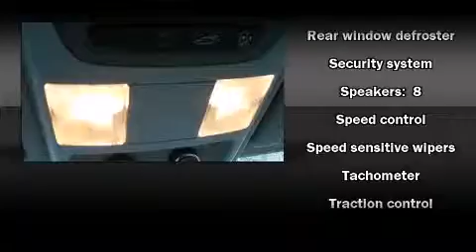2008 Nissan Quest 3.5 S SEVEN PASSENGER Van Passenger in South Burlington, VT 05403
Freedom Nissan

Here's a great deal on a 2008 Nissan Quest. With just over 35,000 miles on the odometer, this vehicle invigorates its segment with sporty proportions, generous equipment and exceptional safety! It features a front-wheel-drive platform, an automatic transmission, and a 3.5 liter 6 cylinder engine. Top features include air conditioning, a rear window wiper, front and rear cupholders, a trip computer, remote keyless entry, cruise control, an overhead console, and more. Storage solutions are integrated throughout the interior, demonstrating thoughtful attention to detail Premium sound drives 8 speakers, providing you and your passengers a sensational audio experience. Nissan also prioritized safety and security by including: dual front impact airbags with occupant sensing airbag, front SIDE impact airbags, traction control, brake assist, anti-whiplash front head restraints, a security system, and 4 wheel disc brakes with ABS. A Carfax history report provides you peace of mind by detailing information related to past owners and service records. We offer competitive pricing, and the area's best shopping experience. Please don't hesitate to give us a call.